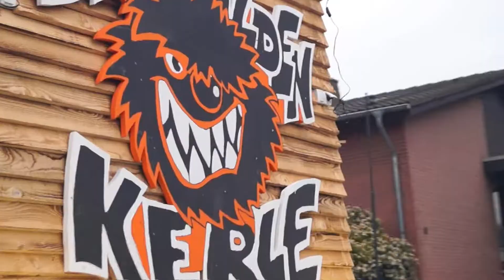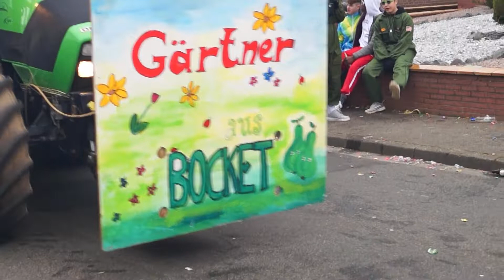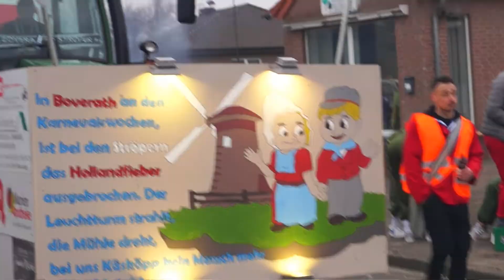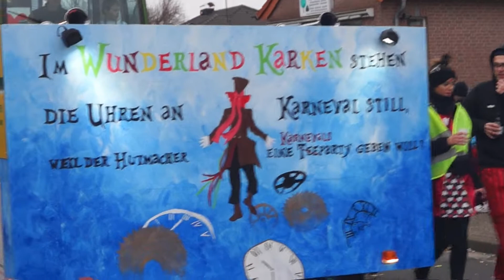Karnevalszug Langbroich-Harzelt 2020 Dicke Flaa Alaaf Gangelt Selfkant Waldfeucht Heinsberg Teil III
Karnevalszug Langbroich 2020 Dicke Flaa Alaaf Gangelt Selfkant Waldfeucht Braunsrath Bocket Haaren Heinsberg Geilenkirchen Kreuzrath Birgden Hastenrath Haaren Höngen Waldenrath Schierwaldenrath Brüxgen Breberen Stahe Niederbusch Gillrath Boverath